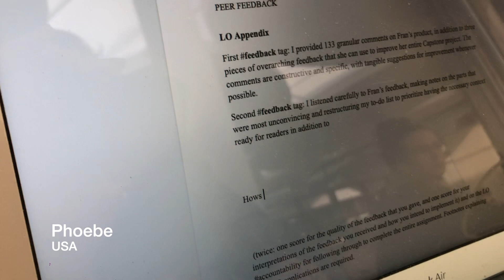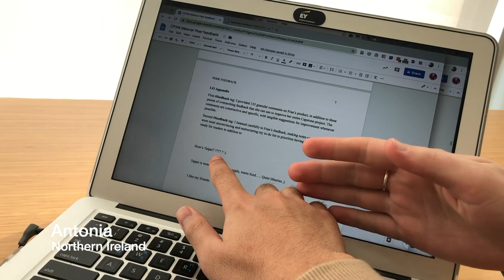The Minerva Quest: CCV - M'20: "How's Taipei?"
The Cross Class Vlogs are back at long last! We apologize for the delay (cough cough, work more on your Capstone *before* your final semester). But Ben is now back and Kroner can post and all is well! Check out this vlog to get insight into how Taipei is going for the fourth year students: the first class thus far to go to Taipei.

The Minerva Quest is the independent, student-produced news source for the Minerva Schools at KGI community and all interested readers. Minerva Schools at KGI founded in 2013, is a new, 21st-century university which aims to offer an innovative model for higher education and whose students travel to seven cities in four years: San Francisco (for the whole first year), Seoul, Hyderabad, Berlin, Buenos Aires, London, and Taipei.